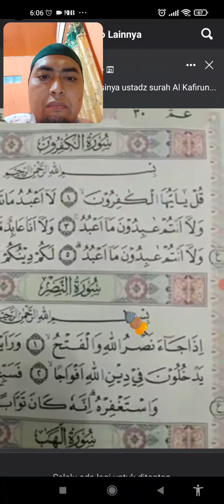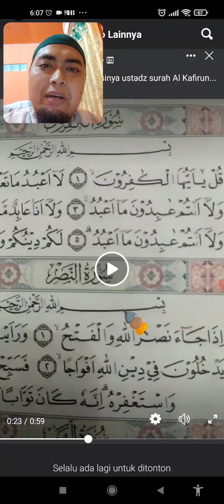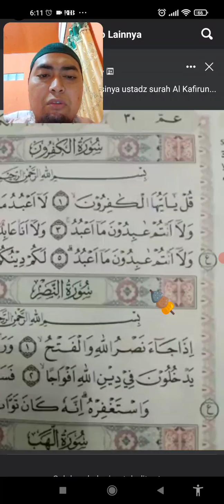Koreksi Surah Al Kafirun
tempatnya belajar Al quran sesuai tajwid